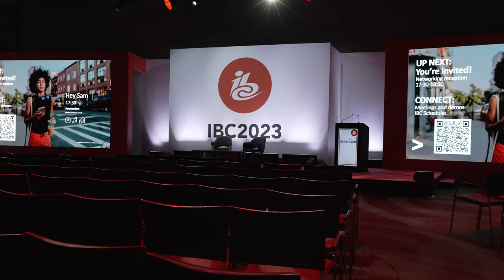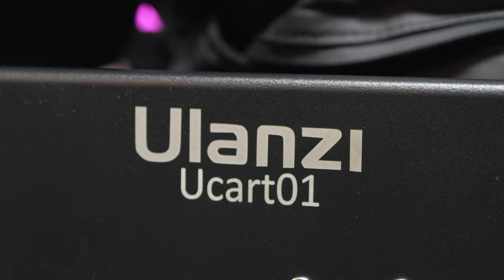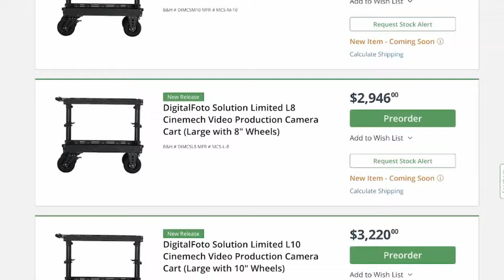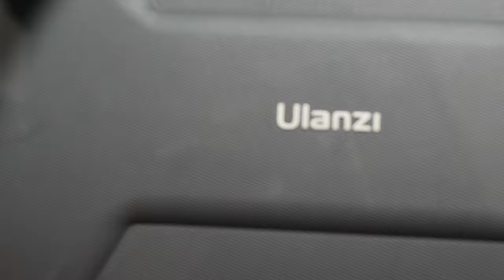Ulanzi Bags, Tripods and Production Cart (IBC 2023)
During IBC 2023 we had a chance to take a look at several interesting upcoming products by Ulanzi that have been expanding into new product categories, some of which are quite exciting in our view. In this video, Conrad Broeders from Ulanzi showcases several prototypes of tripods, bags, and an upcoming production cart.

*Our Gear 2021* (2)
*Cameras*
Sony A1
Sony A7R IV
Sony A6500
Sony A6300
DJI Osmo Pocket

*Lenses*
*Full frame*
Sony 55mm F1.8 Sonnar T FE ZA
Sony FE 90mm f/2.8Macro G OSS (SEL90M28G)
Sony FE 85mm f/1.8 (SEL85F18)
Sony FE 20mm F1.8 G (SEL20F18G)
Sony FE 35mm F/1.8 (SEL35F18F)
Sigma 85mm F1.4 DG DN
Voigtlander Macro APO-LANTHAR 65mm F2

*APS-C*
Sony 35mm f/1.8 (SEL35F18)
Sigma 56mm for E-Mount
Sigma 16mm F/1.4 DC DN Contemporary Lens for Sony E mount
Venus Optics Laowa 9mm f/2.8 Zero-DSony 35mm
7artisans 60mm F2.8 APS-C

*Lights*
Nanlite Forza 300 LED Monoligh
Godox SZ150R, 150W Bi-Color Zoomable RGB LED
Godox ML60 LED Light
Aputure Amaran MC RGBWW Mini

*Strobes*
Godox AD200Pro
Godox AD400Pro
Godox QT400II
Godox XPro Trigger Transmitter

*Audio Gear*
Sennheiser AVX Digital Wireless Microphone System
Sennheiser XSW-D
Deity S-Mic 2 Boom mic
Sound Devices MixPre-3 II

* Monitors*
PortKeys BM5 5.2Inch 2200nit 3G SDI/HDMI Touch Screen Monitor
GODOX GM55 5.5 Inch IPS On-Camera Monitor
Feelworld F5 Pro Touch Screen Monitor

*Storage*
ASUSTOR AS4004T 10GbE NAS
LaCie Rugged SSD Pro 2TB Solid State Drive
SanDisk Extreme PRO SSD

*Other accessories*
Zhiyun-Tech Weebill S Weebil S Gimbal
MOZA Slypod
Tilta Mini Follow Focus
Tilta Nucleus-Nano
Elgato Stream Deck XL
Sekonic Spectomaster C800
IFOOTAGE Seastars Q1 - quick release units